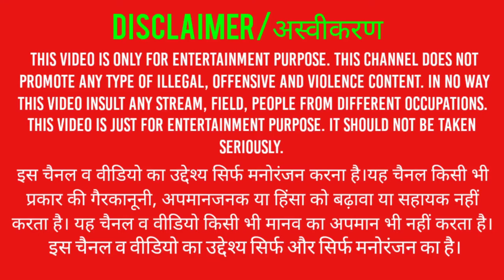Sniper Warrior Battlegrounds-जबरदस्त गेम है।